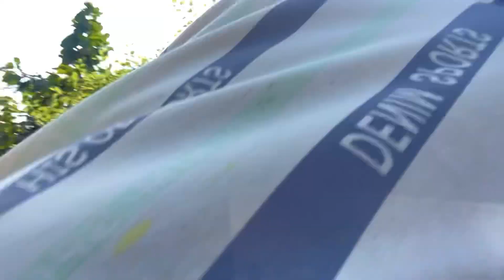Aaj Pani Fit Kare Hawan Bhai || Au 7 am Se 7pm me ghar Gya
MENTION 👉

YOUTUBE SURCH 👉

tractor video
village video tractor
dhan unari video
dhan unari short video
shorts tractor videos
johndeer tractor video shorts
mahindra tractor
dhan ropai machine video download
dhan ki sidhi buai kaise kare
dhaan ki bijae machin kha se lee
tractors
dhan ki kheti
seed drill tractor
seed drill for small tractor
tractor supply
tractor shorts
viral video
john deere tractors
tractor video
mahindra tractor
tractor
mahindra tractors
tractor videos
tractor stunt
tractor stuck
tractor price
tractor farming
new holland tractor
eicher tractor
tractor stuck in mud
kubota tractor
jcb tractor
tractors
mahindra
john deere tractor
tractor wala
tractor race
mahindra tractor power
mahindra 575 tractor video
mahindra tractor review
tractor video
tractor ki video
mahindra tractor
mahindra mini tractor
tractor stunt
tractor
mahindra tractors
tractor farming
tractor stuck
tractor price
eicher tractor
new holland tractor
tractor videos
kubota tractor
jcb tractor
john deere tractor
tractor wala
tractors
mahindra
tractor race
mahindra tractor power
sonalika tractor
mahindra tractor plant zaheerabad
tractor
tractor video
second hand tractor in raipur chhattisgarh
chhattisgarh tractor mandi
purana tractor chhattisgarh
tractor videos
sasta tractor kaha milega chhattisgarh
second hand tractor chhattisgarh raipur
second hand tractor raipur chhattisgarh
used tractor
smile motors second hand tractor video
mahindra tractor
mini tractor
chhattisgarh tractor
tractor in chhattisgarh